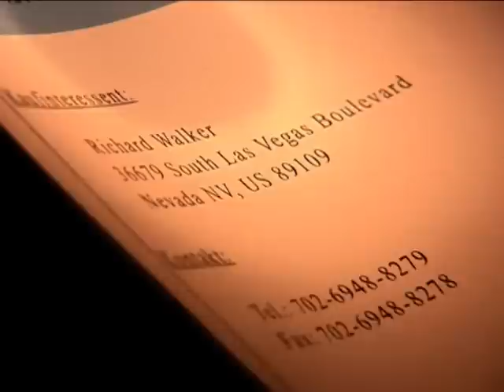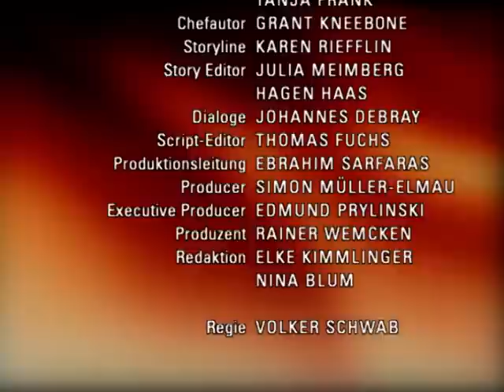Verbotene Liebe - Folge 2692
a Constantin, Lisa und Paul werden bei einem Einbruch erwischt
b Gregor muss sich zwischen liebe und Verantwortung entscheiden
c Arno erkennt entsetzt, dass die Therapie seine ehe beenden könnte

A Constantin kann Tanja davon überzeugen, ihm eine Chance zu geben. Sie braucht den Namen des Käufers, um den Schloss-Verkauf zu verhindern. Constantin fragt Johannes unauffällig nach dem Makler. Die misstrauisch gewordene Lisa belügt er, dass er nichts unternehmen wird, was seinen Verbleib in Düsseldorf gefährden könnte. Doch entgegen seines Versprechens bricht Constantin in das Büro des Maklers ein. Doch der Einbruch bleibt nicht ohne Folgen...
B Max und Gregor können Nathalie dazu bewegen, an der Trauerfeier teilzunehmen. Max zieht sich diskret zurück, um den trauernden Eltern Raum zu geben. Nathalie findet Trost bei Gregor. Max hofft, dass nun alles wieder gut wird, besonders wenn sie und Gregor erst mal ausgezogen sind. Nathalie bittet Gregor indessen nicht auszuziehen, da sie ihn braucht. Als Max Gregor von einem Wohnungsangebot erzählt, muss dieser zwischen Liebe und Verantwortung wählen. Wie wird Gregor sich entscheiden?
C Arno ist immer noch skeptisch, ob die Paar-Therapie der richtige Weg ist. Als er jedoch im Wartezimmer ein glückliches Paar beobachtet, schöpft Arno Hoffnung: Vielleicht wird die Therapie ihnen doch helfen, ihre Ehe zu retten. Dann jedoch folgt das erste Gespräch mit dem Therapeuten. Und zu Arnos Entsetzen stellt dieser ernst fest, dass es auch möglich ist, dass Arno und Elisabeth am Ende der Therapie feststellen, dass es besser ist, getrennte Wege zu gehen.